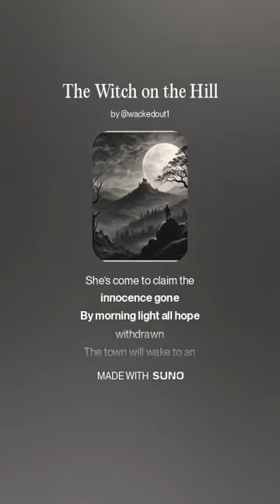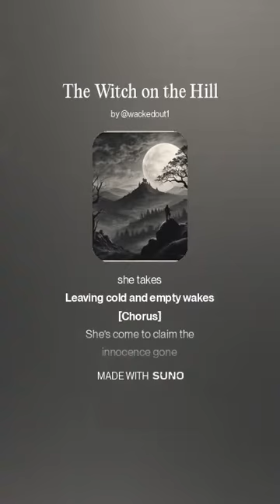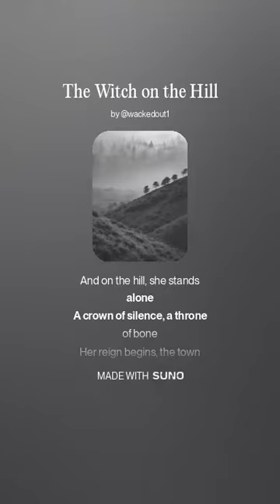The Witch on the Hill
Here's a description you can use for YouTube and Bandcamp to accompany the song "The Witch on the Hill":

"The Witch on the Hill" – A Haunting Dark Emo Tale
In the shadow of a mysterious hill, a dark force awakens, casting fear over a quiet town. "The Witch on the Hill" tells the chilling story of a powerful witch descending from her domain to steal away the town’s children, leaving behind only echoes of innocence and broken dreams. With haunting lyrics, eerie melodies, and a somber emo style, this track captures the unsettling power of the unknown and the inevitable sense of loss. Immerse yourself in the creeping dread as the witch takes control, and the town falls under her dark reign.

Perfect for fans of haunting dark emo music with a supernatural twist. Dive into the dark story and let the shadows take you.